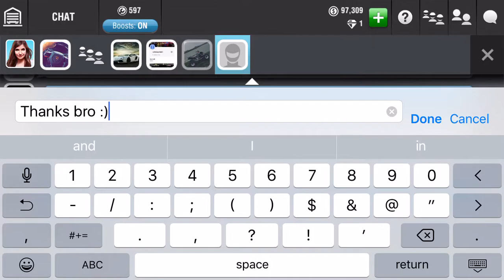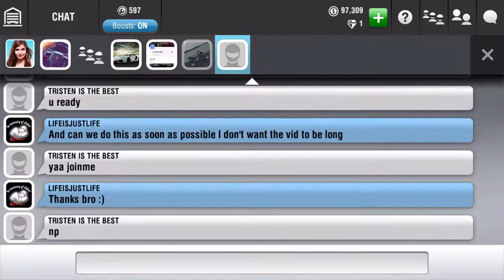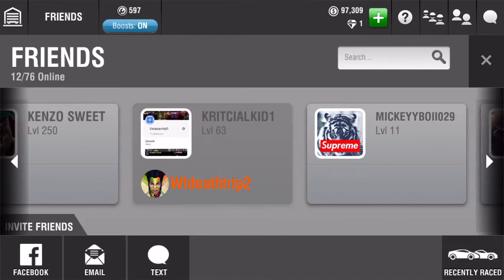The best gift :)